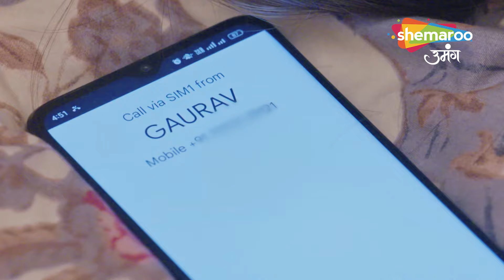Gehna Mil Nhai Rahi Hai | गौना एक प्रथा- एक अधूरी प्यार की कहानी | पूरा एपिसोड | Shemaroo Umang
Language : Hindi
Theme : Drama

o Watch Shemaroo Umang on the networks:

 Tata Play : 1230
 Freedish : 20
 Airtel : 529
 Dish Tv : 1212
 D2H : 1483
 GTPL : 474
 DEN : 808
 Hathway : 518
 NXT Digital : 244